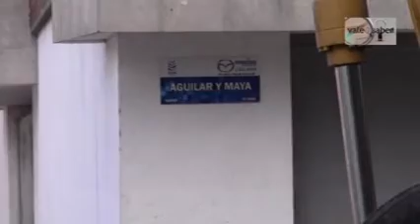Vale Saber / Alameda otra vez